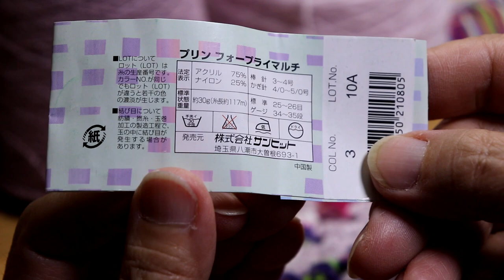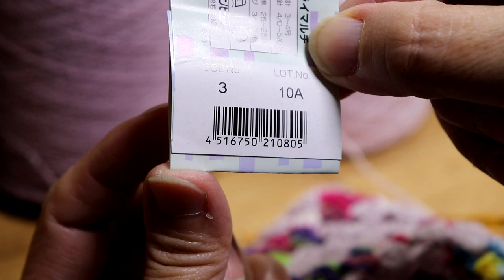グラニースクエアのひざ掛け その2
ひざ掛けの進捗です！